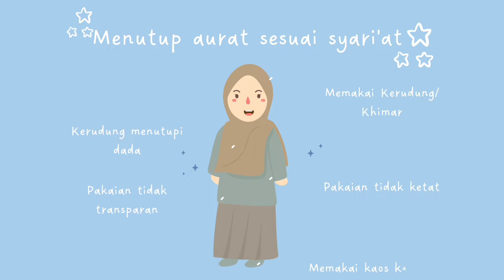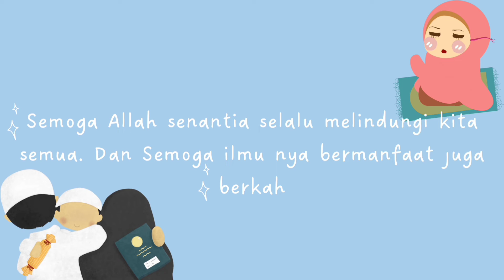BERPAKAIAN MENURUT SYARI'AT ISLAM